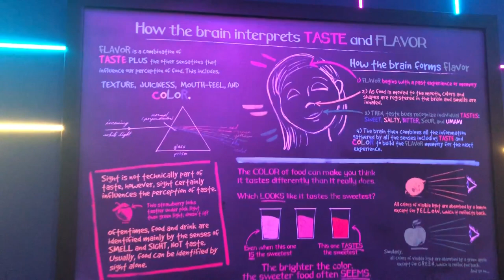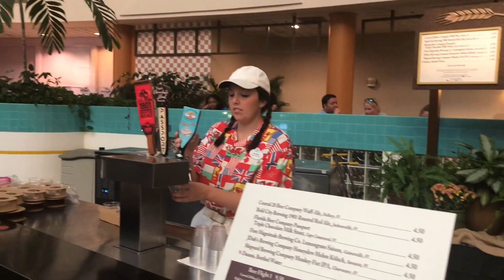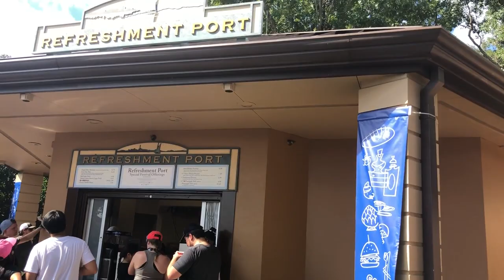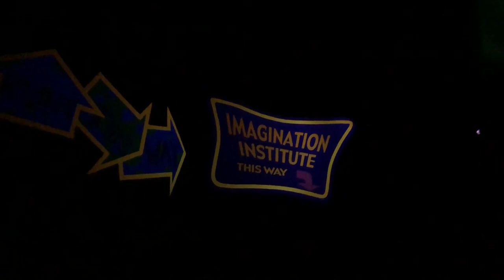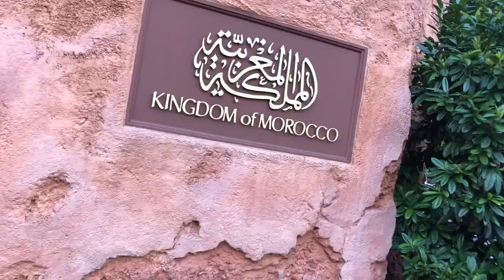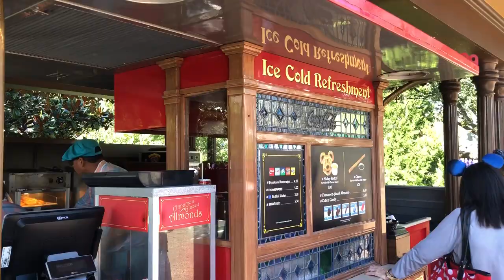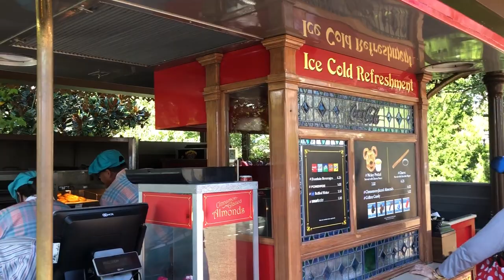Disney World weekend with the kids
The Sallman family is going to Disney!!! I think its safe to say that our kids are just as Disney obsessed as we are and they have been asking for months to go, so we packed up the car and drove over to Orlando for the weekend.
The kids had a blast, we had a blast, is I hope you guys enjoy coming along with us!!